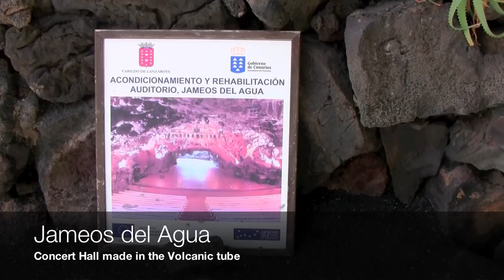Lanzarote 2011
Holidays from 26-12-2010 to 9-1-2011